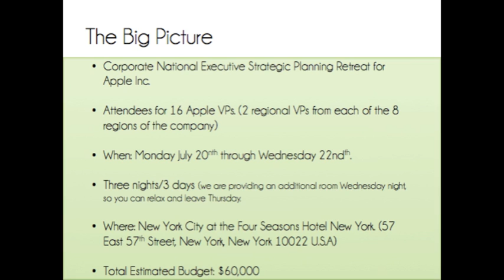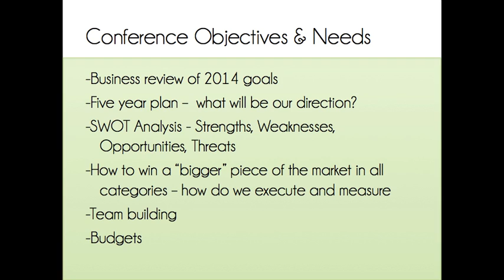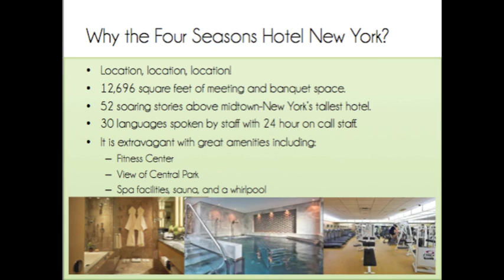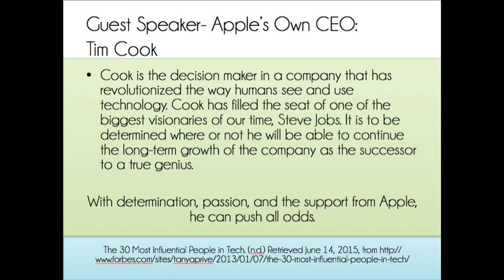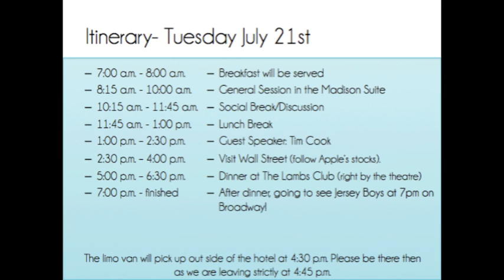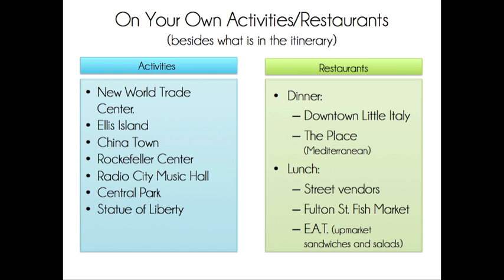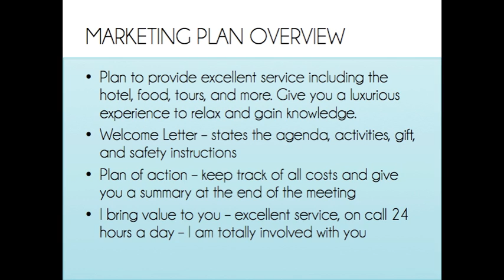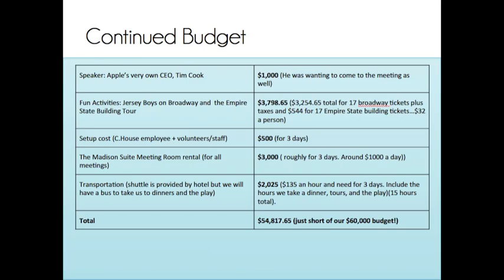Corporate National Executive Strategic Planning Retreat